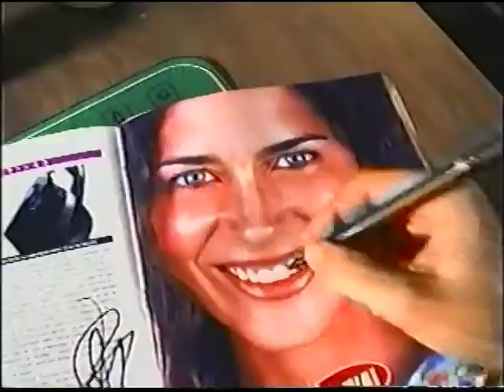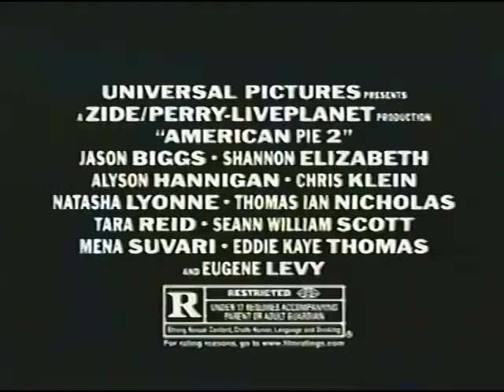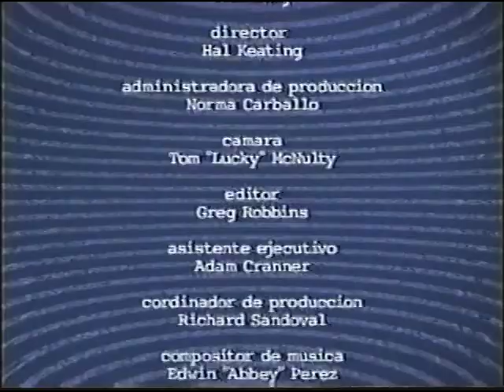Rock en Español * Pastilla* Documental 2001* Galavision * Escena del Rock Latino en USA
Producciøn del 2001 de la cadena Galavision, con comentarios/entrevistas/performances por : Pastilla, Iman y otros que empezaban la escena Angelina en USA del Rock en Español. Comentarios de la época de Elena Rockdrigo, Tomas Cookman y Hector Rocksetti.